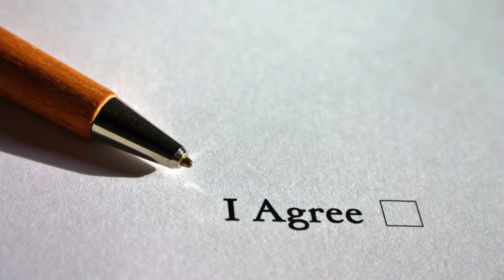Disagreeing with Muslims is not disagreeing with Islam | Convert Coaching Sessions | Ex 1 | Part 4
In this playlist we will share insights and live convert and renewed muslim coaching sessions.

💡You will see a lot of renewed muslims at your masajids, have a team of people to engage, inspire, empower, coach and mentor them. 💡

It's a great joy to see people reciting the testimony of faith (shahadah) on the mic or on social media. If we want to retain them, more work has to be done after that. Many times it's like someone signing up for a free gym membership, they need "proactive" followup for empowerment and growth.

If you would like to book a session to build a team of coaches at your organization please book or email